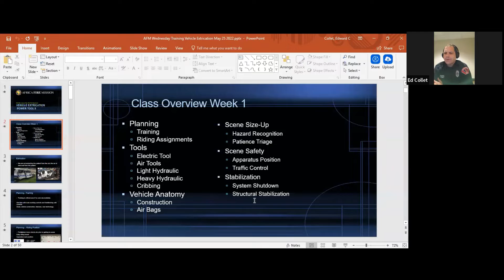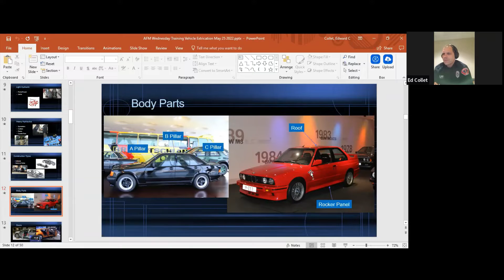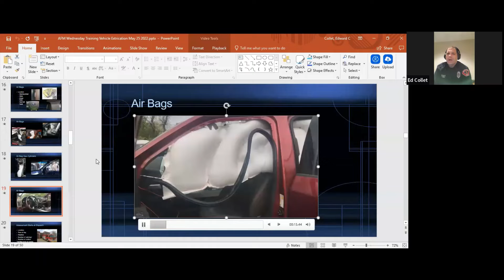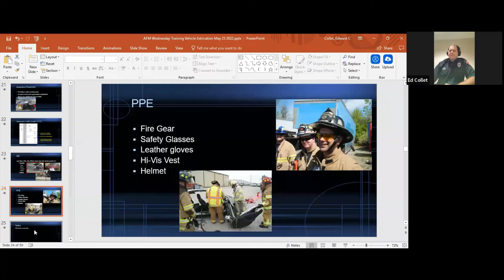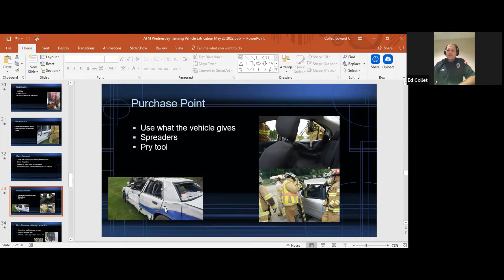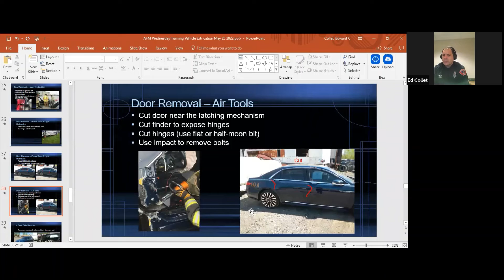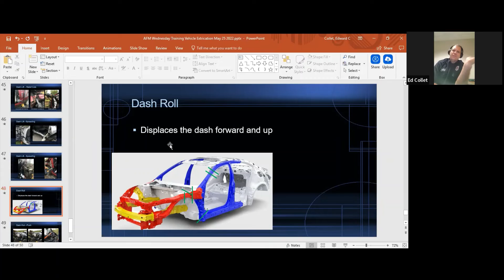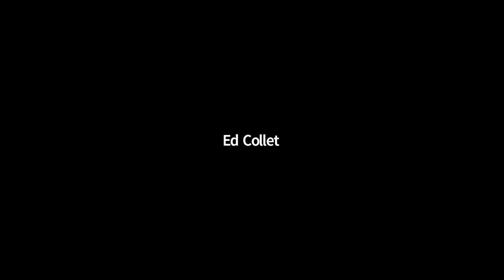Extrication With Power Tools- 25 May 2022 Virtual Training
Join Ed Collet as he presents on extrication with power tools during AFM's weekly virtual training.

This training was offered live as a part of our weekly virtual firefighter training series.  For more recorded training or to register for our weekly virtual training courses visit our